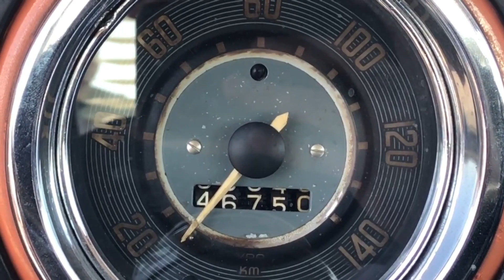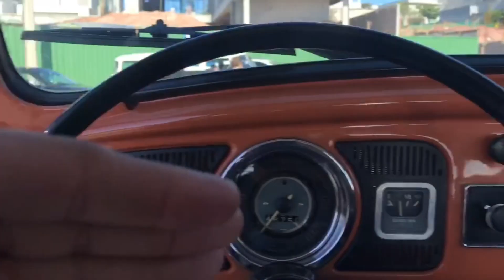AQUELE FUSCA PLACA PRETA DE RESPEITO, VAI VENDO !!!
Salvee rapaziadaa, Blzz ?? Vídeo de hoje no quadro flagraoconner é esse Fusca 1300, Marrom, rodas aro 15 OEM, muito integro e claro placa preta, confere esse vídeo ai e me diz oque você achou dessa Raridade.

Precisa de acessórios para o seu carro ? esse é o link do nosso patrocinador
Precisando de Iphone, carregador, películas, capas e acessórios ?
Já pensou em fazer um ensaio fotográfico com seu carro ? tenho a pessoa certa para te indicar !!! fala que veio pelo oconner !!!